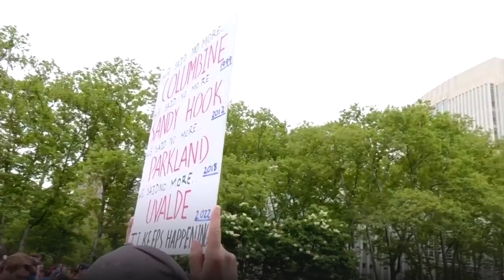Gun control advocates hold nationwide protests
Tens of thousands of demonstrators gathered across the country on Saturday (June 11) to advocate for gun control following last month's massacre at a Texas elementary school. | via Reuters